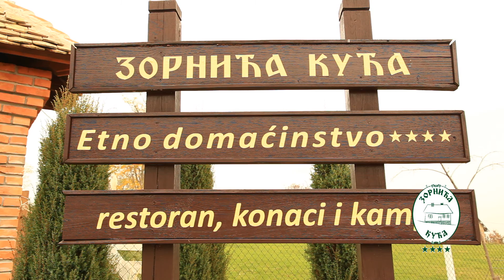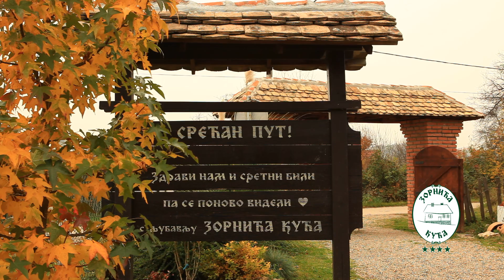Zornića kuća - Zvanični spot 2014.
Zvanični spot Zornića kuća 2014
Official spot Zornica kuca (Zornica House)